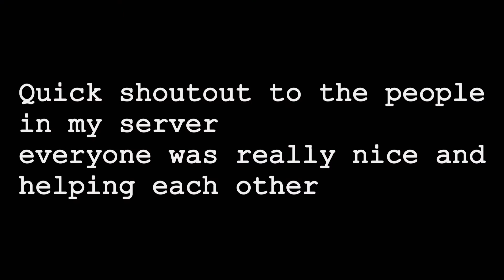Royale High Monstercat Quest Tutorial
Hii

I filmed the quest when it came out but I couldn’t edit it in time, so that’s why the video is supper late